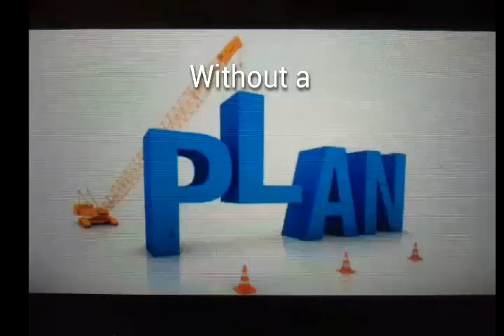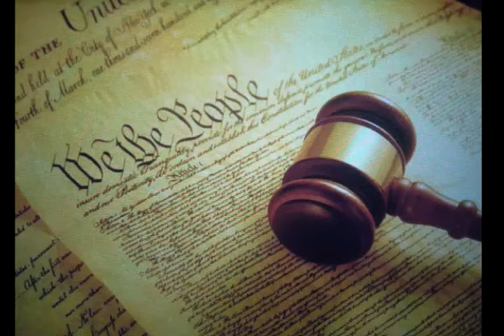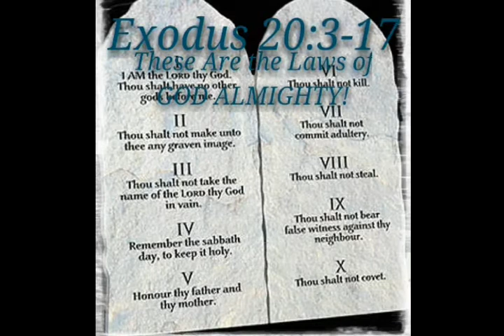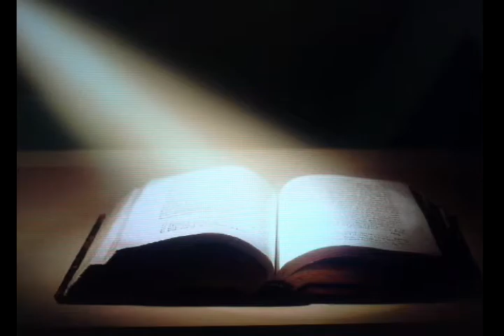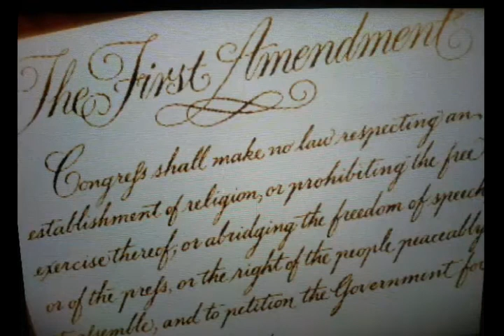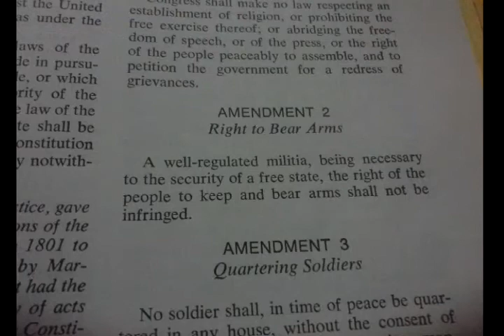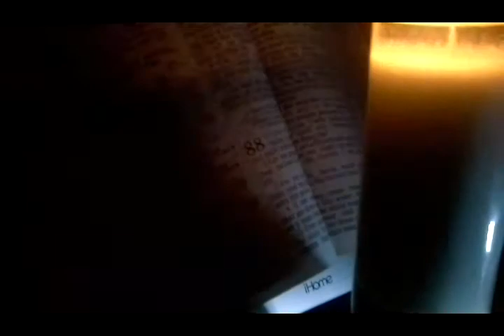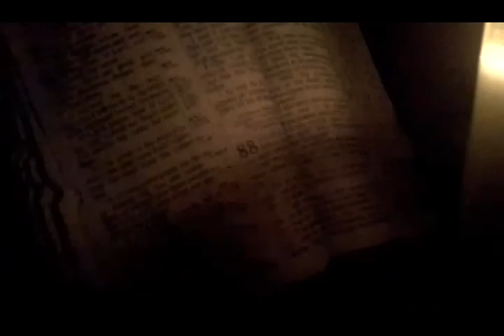The Bible vs the Constitution